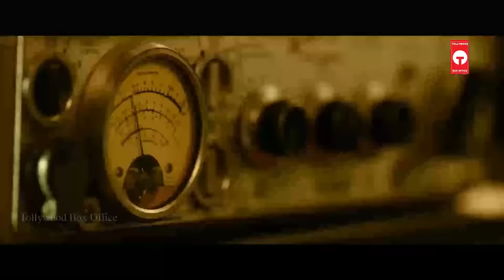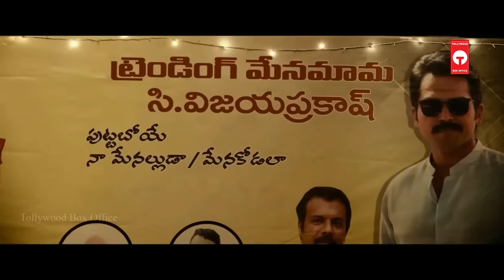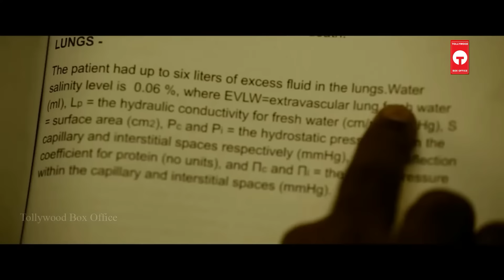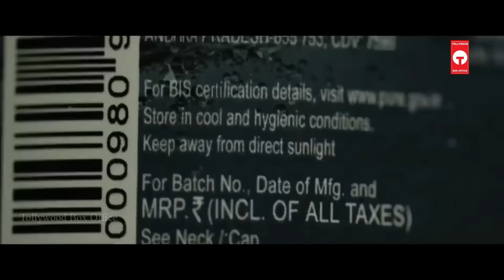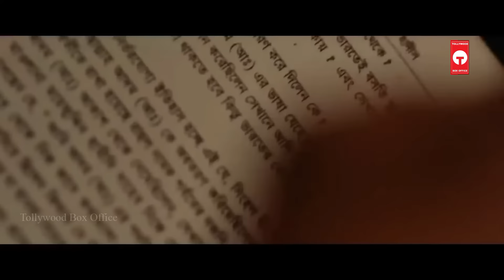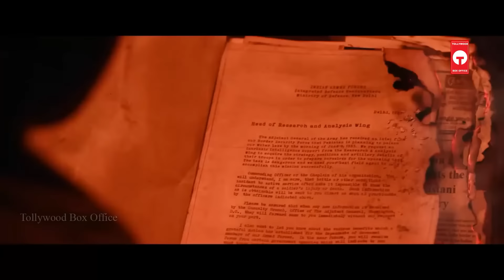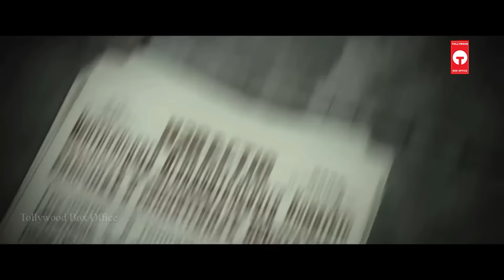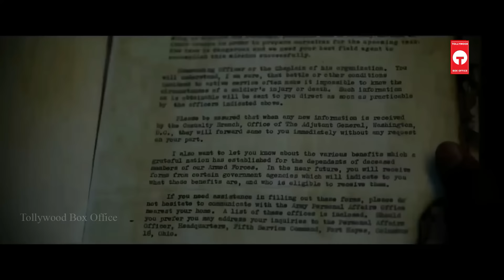Karthi, Raashii Khanna Superhit Telugu Action Thriller Full Length HD Movie | Tollywood Box Office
Karthi, Raashii Khanna Superhit Telugu Action Thriller Full Length HD Movie on Tollywood Box Office. Starring Karthi, Raashii Khanna, Rajisha Vijayan, Chunky Pandey, Laila and Others. Directed by P. S. Mithran and Produced by S. Lakshman Kumar. Music of the Film is Composed by G. V. Prakash Kumar.